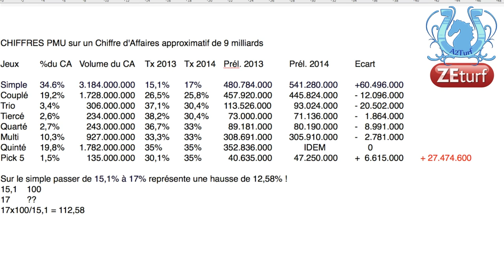BLOG N°5 - La démission de Germond ? M'en fout ! - A2TURF.COM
Ecoeuré, tel est le mot qui me vient à l'esprit lorsque j'ai entendu que Philippe Germond démissionnait de son poste de PDG du PMU.
Tout part en sucette dans le système courses et le mur vers lequel nous nous dirigeons se rapproche de plus en plus.
Il faut dire que nous avons comme locomotive de sacrés personnages...